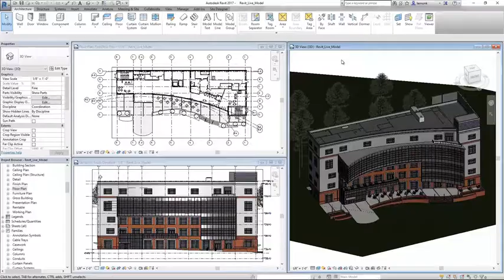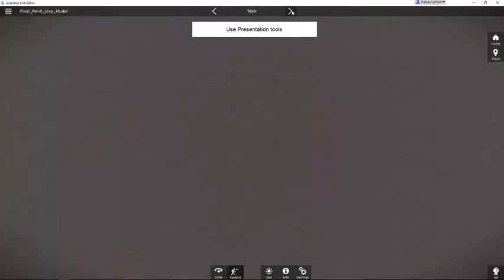Revit Live - Easy to use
This video is property of Autodesk Inc.